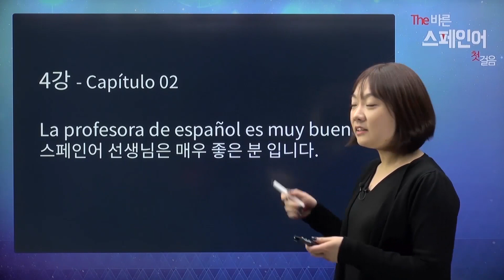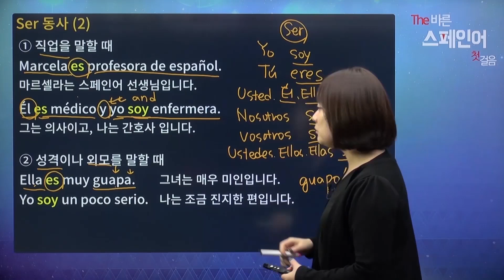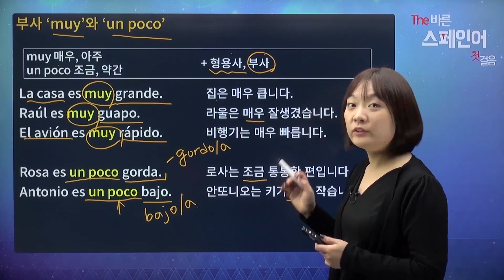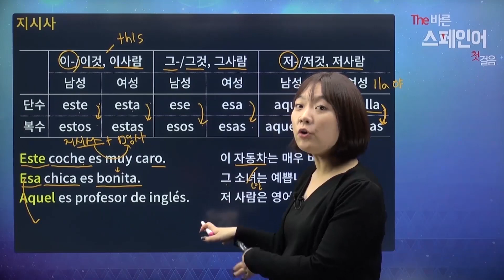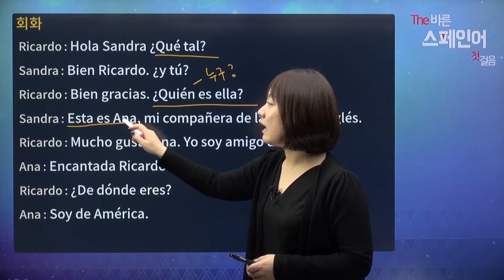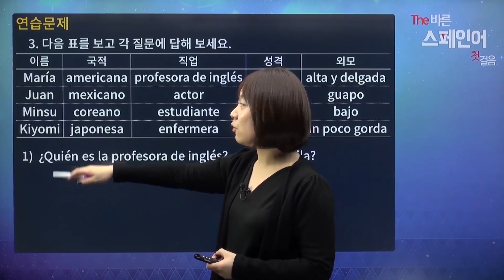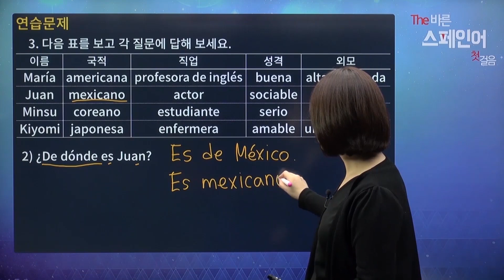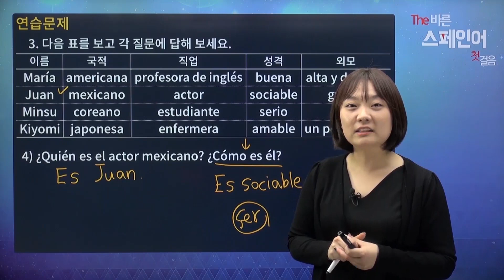The 바른 스페인어 첫걸음 4강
4강 ser동사(2), 부사, 지시사

※수강신청 바로가기※